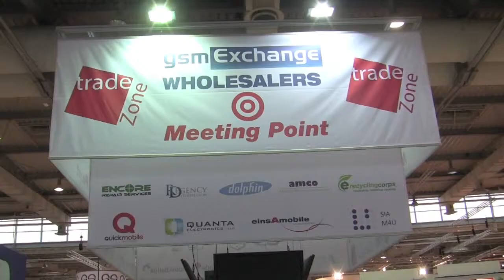Rose Telecom Company - gsmExchange tradeZone CTIA 2013 Interview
gsmExchange's Dilyan Boshev interviews Mr Mandi Singh from Rose Telecom Company, at this years gsmExchange tradeZone @ CTIA 2013.

Mr Singh introduces his company and shares his views on the international market for 2013

The next gsmExchange tradeZone is taking place at GITEX In Dudai from the 20th - 24th of October.

The tradeZone provides guests from the Cell Phone Distribution Industry an opportunity to network with other industry leaders within the GSM Market. There is a networking suite available to all guests coming from the Cell Phone Distribution Industry and 28 Co-Exhibitors who are all leaders in Cell Phone Distribution.

So come and visit the gsmExchange tradeZone at GITEX in Dubai and meet more companies like Rose Telecom Company.

"The Meeting Point for the Cell phone Distribution Industry"